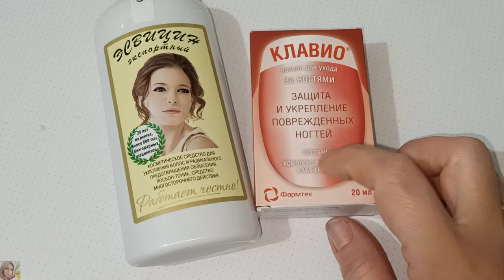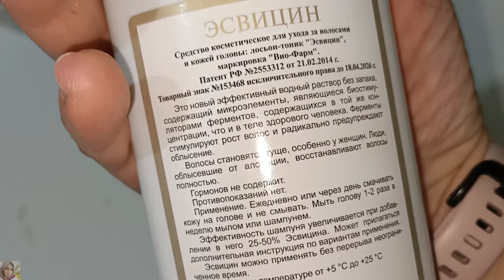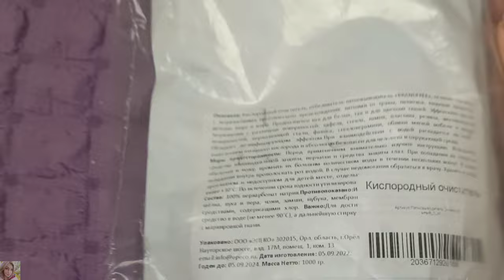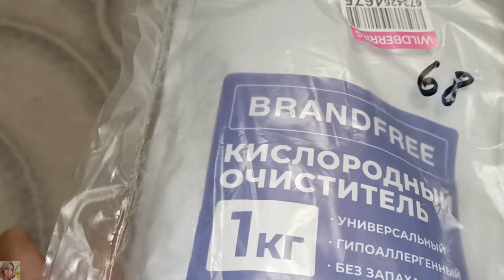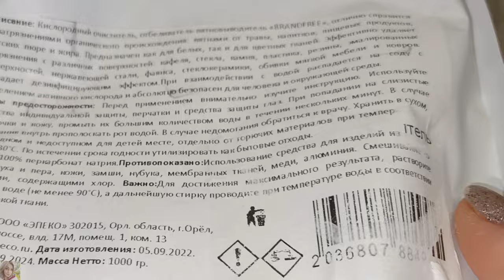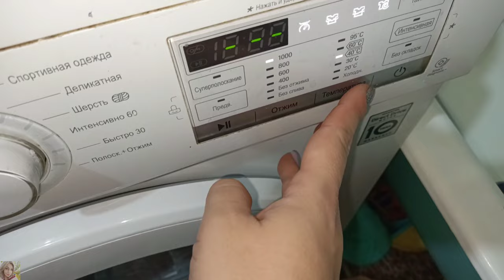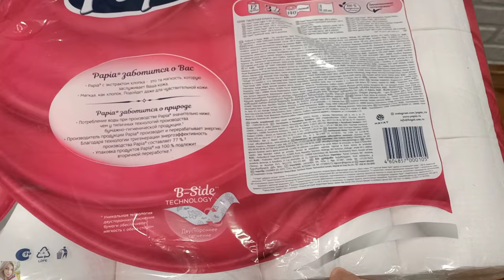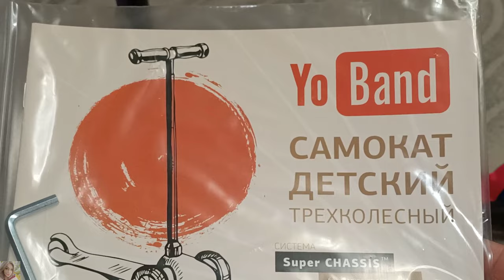ПОКУПКИ ВАЙЛДБЕРИС, ОЗОН, АПТЕКА РУ / НАШЛА ЛУЧШИЙ ПЯТНОВЫВОДИТЕЛЬ 😍💯 ОЧИСТИТЕЛЬ BRANDFREE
ВСЕМ ПРИВЕТ!!!
В этом видео покажу удачные покупки на вайлдберис, аптека ру и озон. Уход за ногтями и волосами, детский самокат с вайлдберис, крутой универсальный очиститель Brandfree и многое другое!